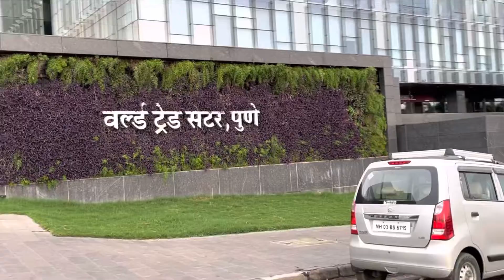Ye kya kar diya Gadi ko😰